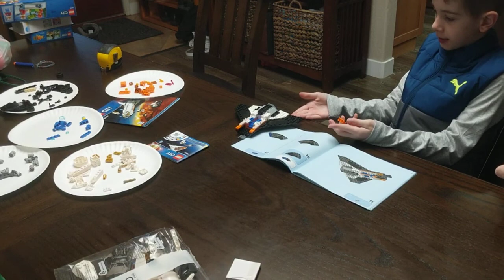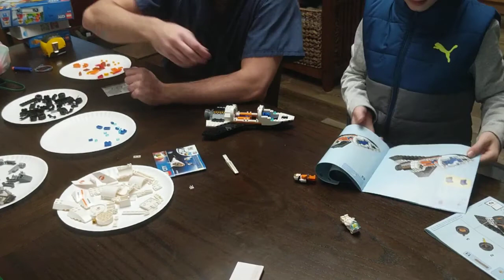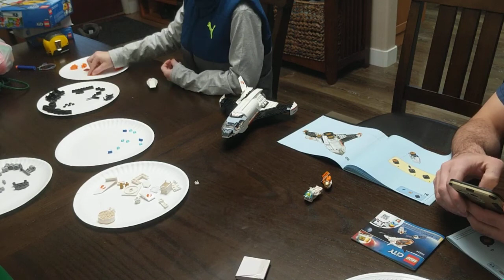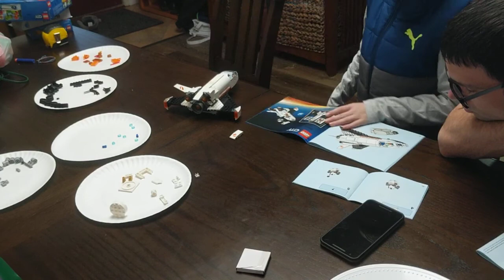Liam's Space Shuttle